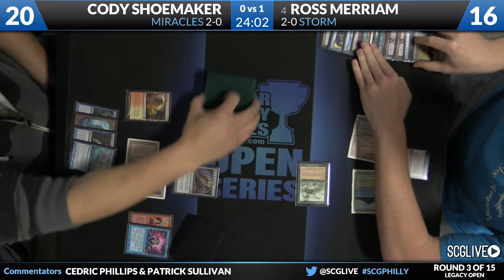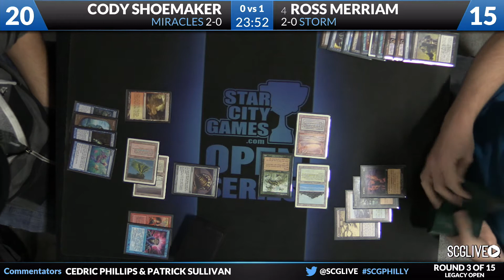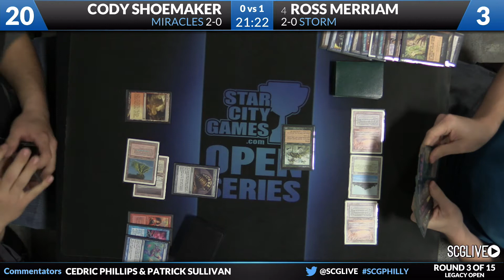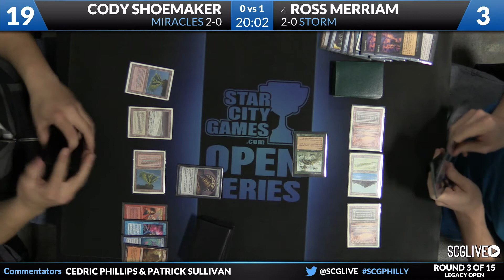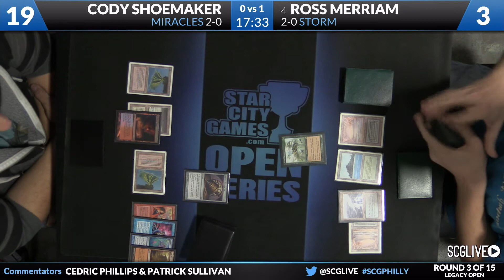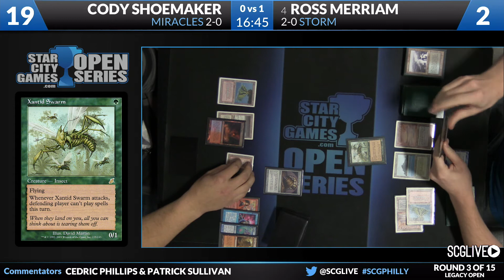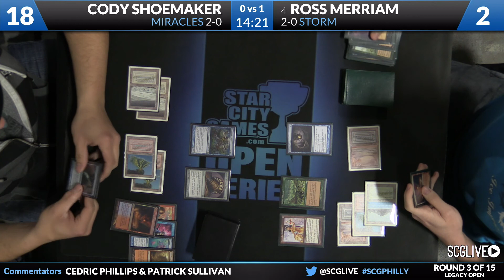SCGPHILLY: Round 3c - Ross Merriam vs Cody Shoemaker | Legacy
From SCG Philadelphia on January 10th, 2015